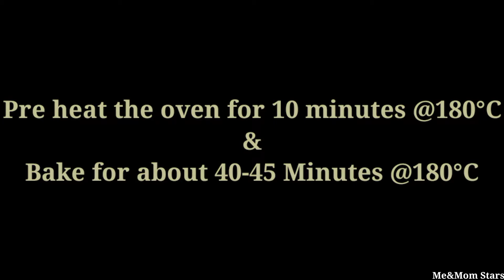பேக்கிங் சோடா இல்லாமல் ரெஸ்பிபெர்ரி கேக் | No Baking powder No Baking soda Raspberry Cake Recipe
In this video we will show you how to make RASPBERRY CAKE without  No Baking powder no baking soda Raspberry Cake Recipe In Tamil |How to Make Raspberry cake

INGREDIENTS:
Sugar-1 cup
 Cake Gel-1 tsp
Egg-2
Oil-1/4 cup
Milk-1/4 cup
Vanilla essence-1.5 tsp
Pineapple- ¼ tsp
Maida- 1.5 cup
Wipping cream
Raspberry crush
Food colour